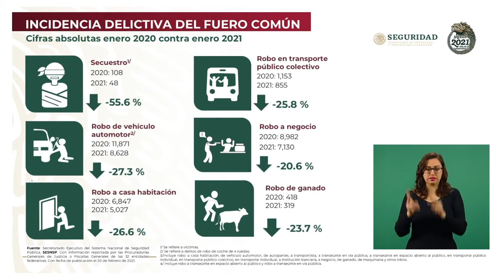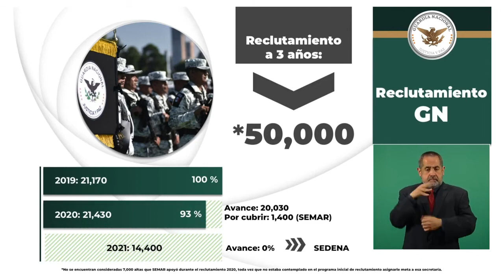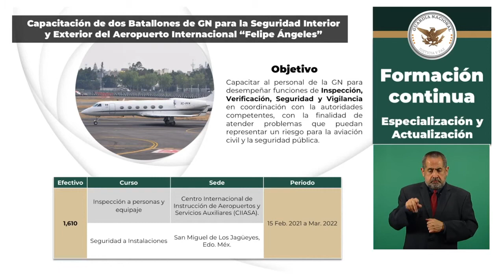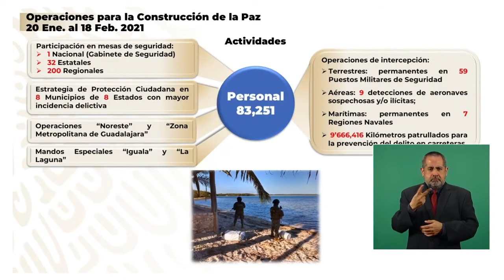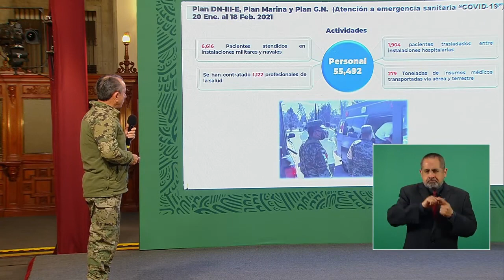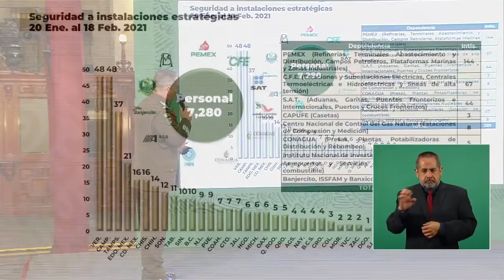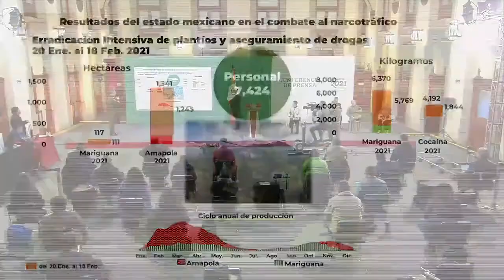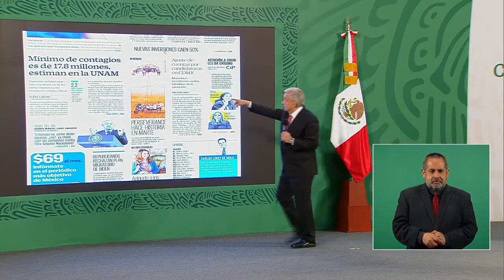Coordinación y perseverancia dan resultados en seguridad. Conferencia presidente AMLO